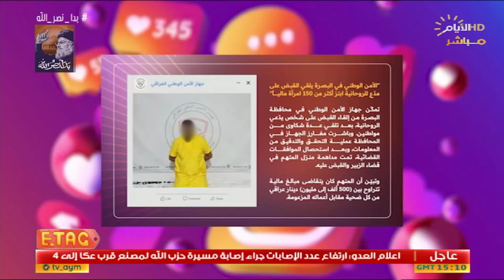"الدخل مالته مليار ونص"مقدم برنامج" ETAG" يستعرض بالتفصيل اعتقال "مدّع الروحانية" ويوجه رسالة للنساء